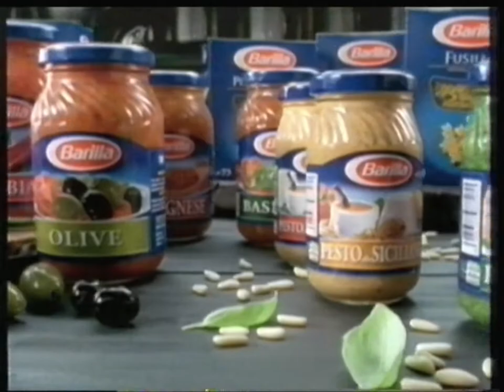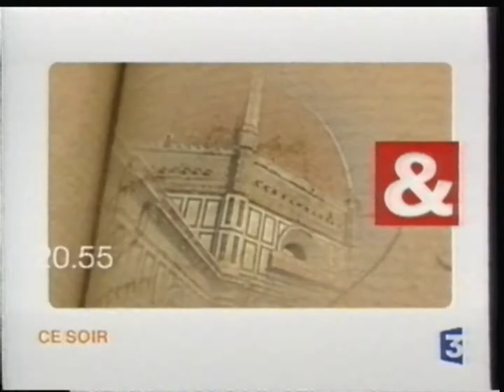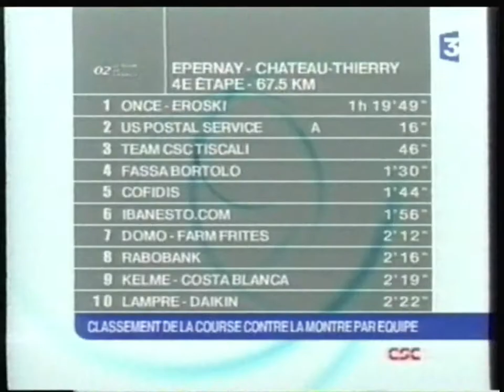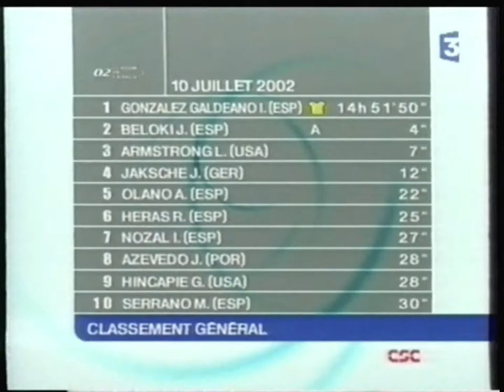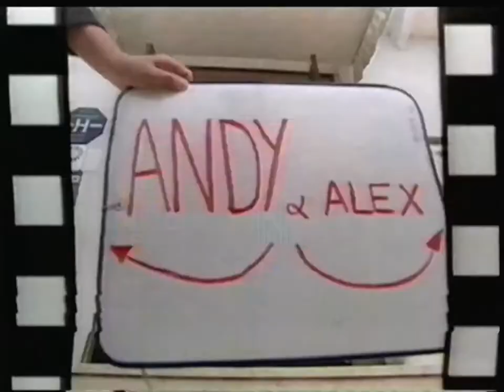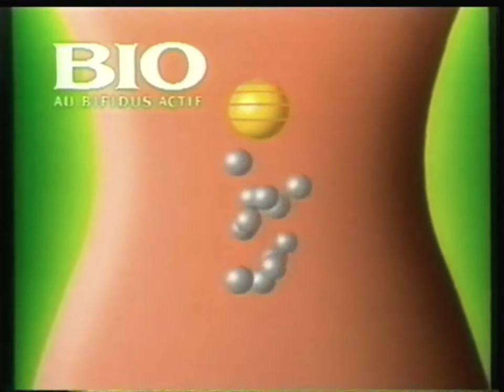France 3 - 10 Juillet 2002 - Météo + Tout le Sport / Cyclisme